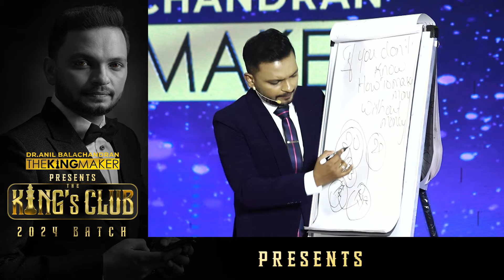ബിസിനസ്സ് എപ്പോഴും SIMPLE ആയിരിക്കണം | Dr. ANIL BALACHANDRAN | Dr. അനിൽ ബാലചന്ദ്രൻ